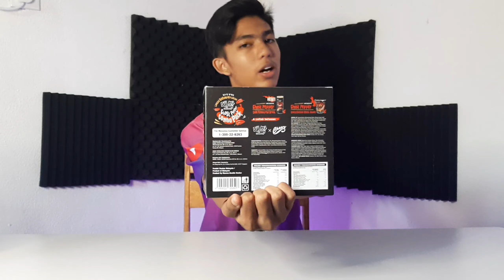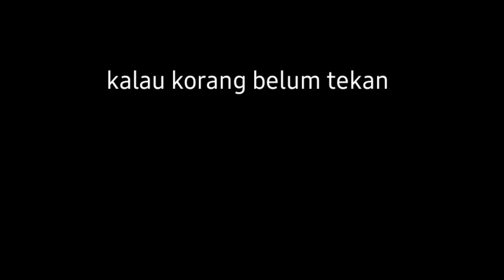DEABAK GHOST PEPPER NOODLES🔥 (HOLLOWEEN EDITION)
aku dh pernah buat challege ni dulu tpi sekarang diorang comeback dengan combo pack (holloween edition) memang sting ku yahoo😂 dlam combo pack ni dy bagi maggie dengan air cola ghost pepper. so korang kena try guys boleh dpat kan dkat 7 eleven berdekatan anda dengan harga rm8.90.. so guys selamat menonton🤗
Hai guys dah tengok video ni. Kalau video ini menarik korang mesti like, untuk saya keluar kan video lebih baik.
.korang dah dengar belom lagu "be mine"?